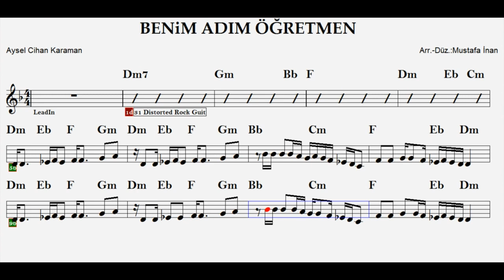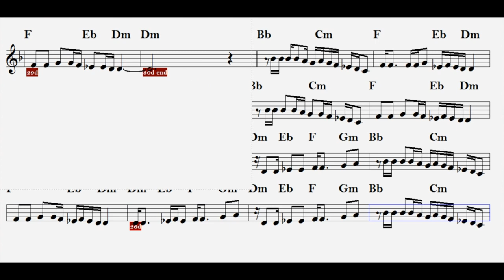BENİM ADIM ÖĞRETMEN--Dm--(Koro için--Play Along)--:Guitar,Flute,Oboe,Violin,Keyboard,Melodica.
Koro için düzenlenmiştir.
S Ö Z L E R  İ :
Bilginin ışığında yükselecek bu vatan,
Benim adım öğretmen bana emanet vatan,
İsterse bir şehirde ya da bir dağ köyünde,
Benim adım öğretmen gezerim belde belde,

Kolum kanadım lafım bilgi,
Bende bitmez coşar sevgi,
Başöğretmen izinde,
Yılmaz yürür bu Türk genci ,

Memleket sevdasıyla,
benim adım öğretmen

Pusu kursalar bile beni vursalar yine,
Benim adım öğretmen her demdeyim her yerde,
Benim evim bu vatan çocuklar geleceğim,
Son nefesimde bile öğretmen öleceğim,